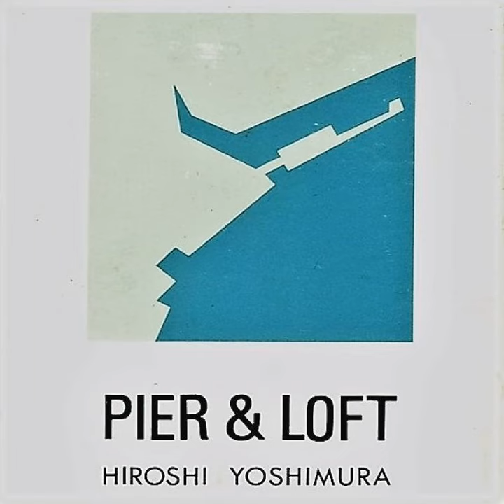Hiroshi Yoshimura - Signal F